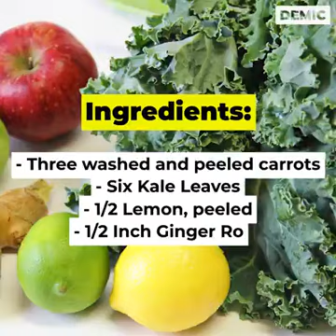Beet Recipe That Can Help Detox Your Colon and Liver | Futusion | HD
2 foods that cleanse your liver naturally!

6 Foods That Naturally Cleanse the Liver
CLEANSE LIVER - HOME REMEDY